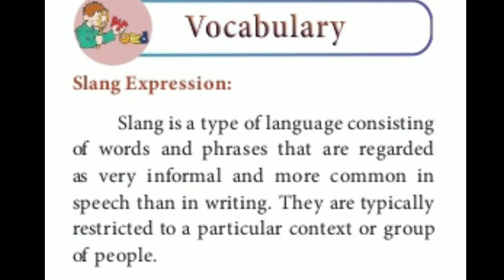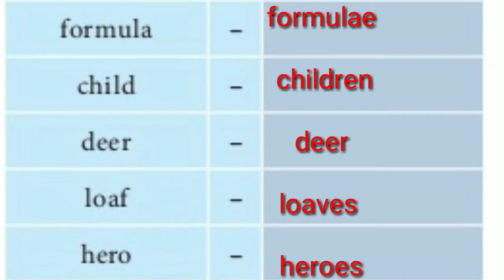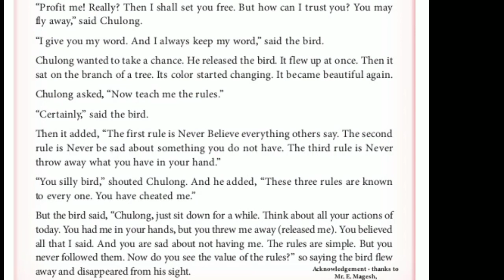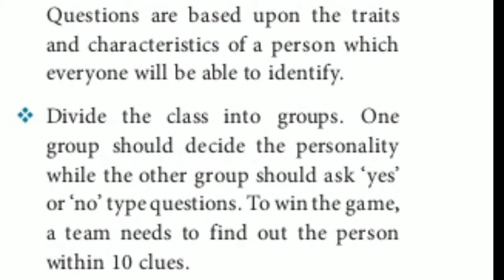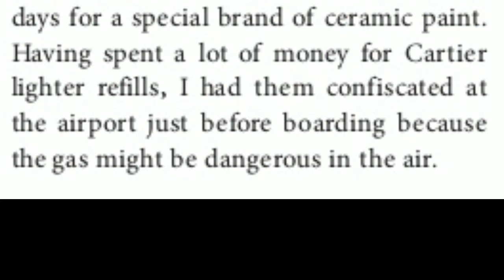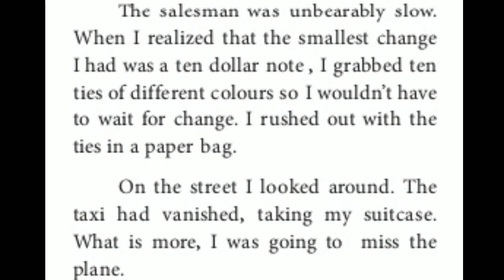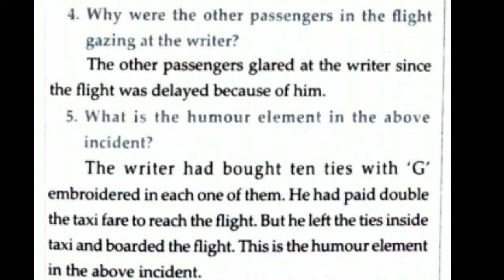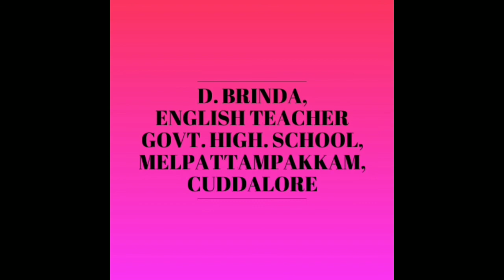The night the ghost got in book back exercise part 2 vocabulary and speaking class 10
The night the ghost got in book back exercise part 2 vocabulary and speaking class 10 unit 2 prose ‎@BRINDA